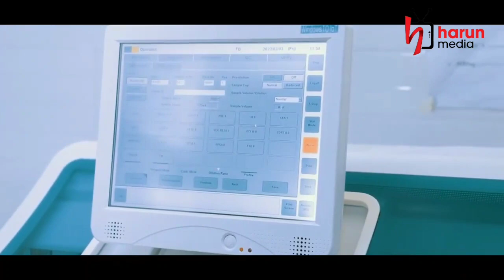አል ማሂር ዓለም አቀፍ የኦንላይን የቁርዓን ውድድር || almahir international online quran competition | Harun media